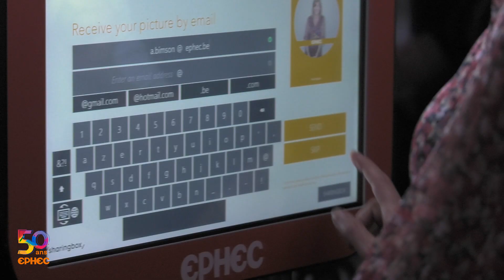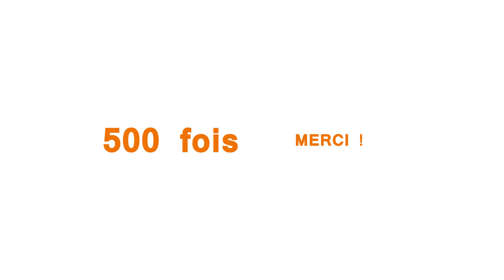Aftermovie soirée 14 octobre 2019